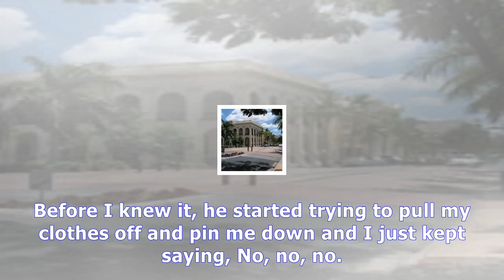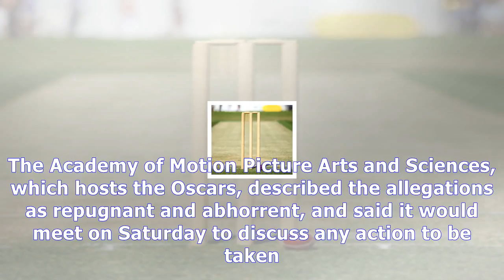Uk and us police launch weinstein probe News Today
Uk and us police launch weinstein probe
Sexual assault allegations levelled at US film producer Harvey Weinstein are being investigated by police in London and New York. The movie mogul is facing a litany of accusations of sexual harrassment and assault from some of the the film industrys biggest names including Gwyneth Paltrow and Kate Beckinsale in a week thats rocked Hollywood. Merseyside Police said it received a report on Wednesday...